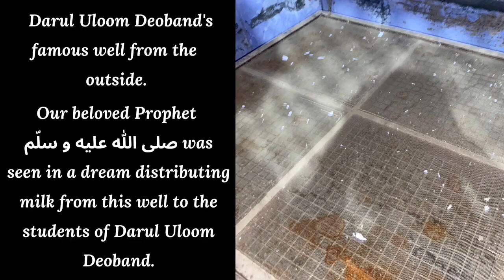Darul Uloom Deoband | Uttar Pradesh, India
مجھے خاک میں ملا دو، میری خاک بھی اڑا دو
تیرے نام پر مرا ہوں، مجھے کیا غرض نشاں سے